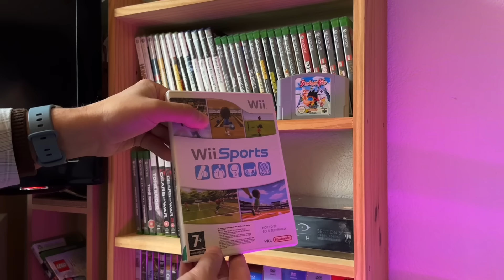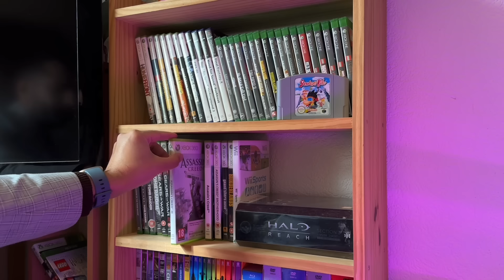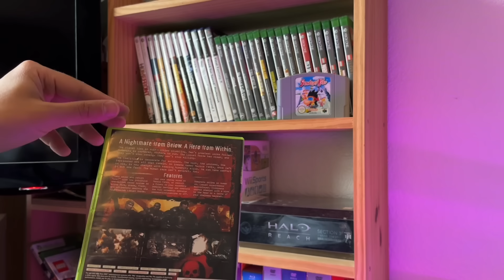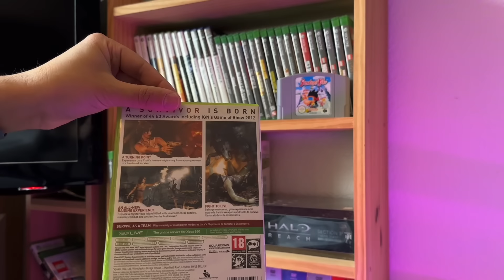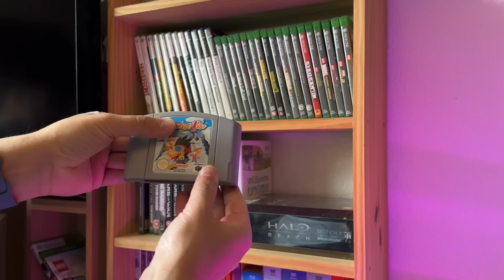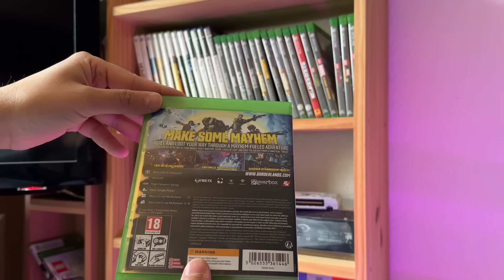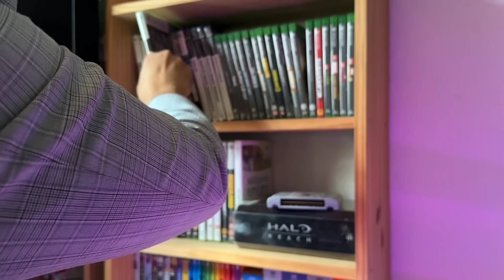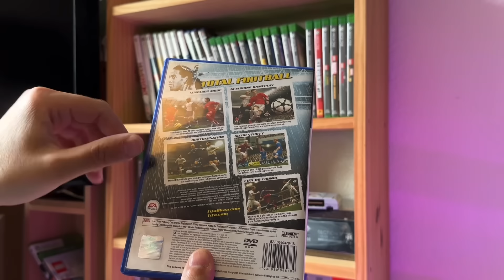ASMR: More Quality Video Game Recommendations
We’re back with some more video game recommendations for your viewing pleasure. It promises to be a soft spoken ASMR extravaganza.